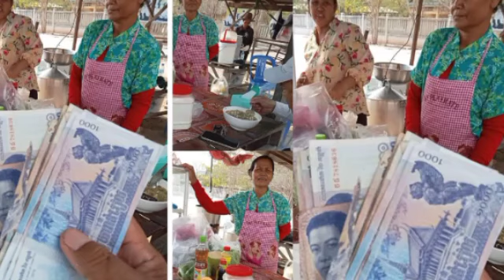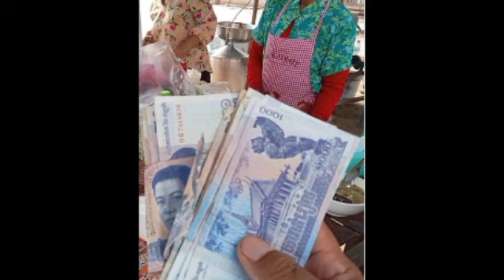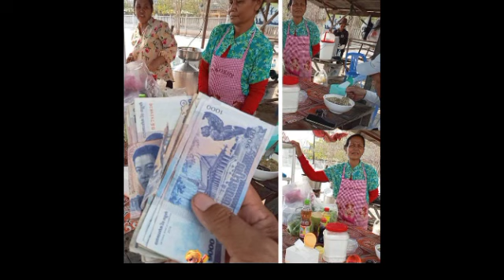ម្ដាយហើយលក់ថ្លៃ ប្រញាប់ទៅធ្វើសេដ្ឋីមែន មីងម្នាក់បបរធ្លាប់ 5000៛ ឥឡូវលក់តម្លៃរាប់ម៉ឺន ចង់ធ្វើស៊ីដោយមិ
ម្ដាយហើយលក់ថ្លៃ ប្រញាប់ទៅធ្វើសេដ្ឋីមែន មីងម្នាក់បបរធ្លាប់ 5000៛ ឥឡូវលក់តម្លៃរាប់ម៉ឺន ចង់ធ្វើស៊ីដោយមិនខ្លាចបាប Mother and sold the price in a hurry to become a millionaire, an aunt used to have porridge 5000 5,000, now sells for tens of thousands, wants to eat without fear of sin.